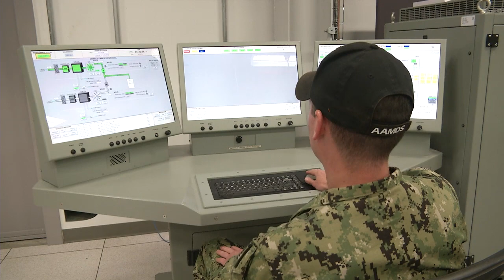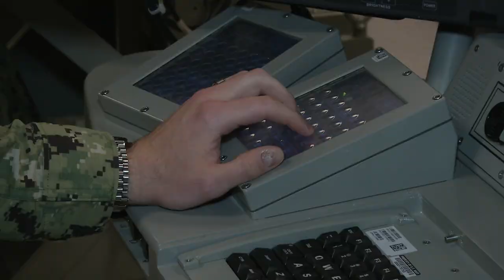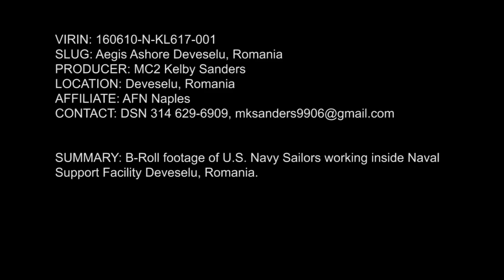Aegis Ashore Missile Defense System Combat Information Center and deckhouse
160510-N-KL617-002
NAVAL SUPPORT FACILITY DEVESELU, Romania  (May 10, 2016) File video depicting inside the Aegis Ashore Missile Defense System (AAMDS)  Combat Information Center (CIC) and the Combat Systems Maintenance Center of the deckhouse at NAVAL SUPPORT FACILITY DEVESELU, Romania.  The AAMDS  uses a nearly identical configuration of the Vertical Launch System, fire control system, and SPY-1 radar currently in use aboard Aegis cruisers and destroyers deployed around the world. The AAMDS is a key element in Phase II of the European Phased Adaptive Approach (EPAA). (U.S. Navy video/Released)